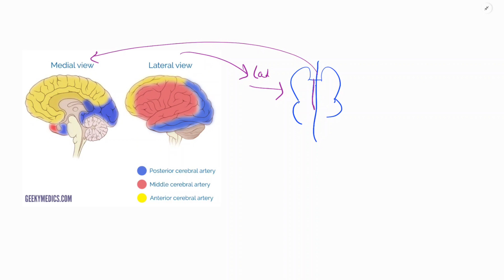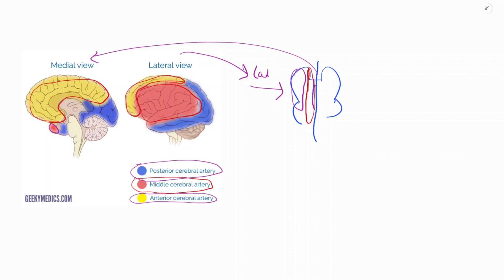Stroke | Introduction | Types of Strokes | Vascular Anatomy of Brain | Urdu | Hindi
Assalamu Alaekom Everyone ‼️
Welcome to Medic Mate

A stroke occurs when there is a disruption in blood flow to the brain, leading to damage or death of brain cells.

Ischemic strokes result from a blocked blood vessel, while hemorrhagic strokes involve bleeding in the brain.

Symptoms include sudden numbness, confusion, and difficulty speaking.

Prompt medical attention is crucial for diagnosis and treatment, often involving clot-busting drugs or surgery.

Rehabilitation plays a key role in recovery, addressing physical and cognitive impairments.

Lifestyle changes and management of risk factors, such as hypertension and diabetes, are vital for stroke prevention.

The vascular anatomy of the brain consists of a complex network of blood vessels that supply oxygen and nutrients while removing waste products. There are two main systems: the anterior (carotid) circulation and the posterior (vertebrobasilar) circulation.

1) Anterior Circulation:

Internal Carotid Arteries:Arise from the common carotid arteries and supply the anterior part of the brain.

Middle Cerebral Arteries (MCA):Branch from the internal carotids, supplying the lateral convexity of the cerebral hemispheres.

Anterior Cerebral Arteries (ACA): Arise from the internal carotids, supplying the medial and superior parts of the cerebral hemispheres.

2) Posterior Circulation:

Vertebral Arteries: Originate from the subclavian arteries, fuse to form the basilar artery, supplying the posterior part of the brain.

Basilar Artery: Formed by the fusion of vertebral arteries, it gives rise to smaller vessels supplying the brainstem and cerebellum.

Posterior Cerebral Arteries (PCA): Branch from the basilar artery, supplying the posterior and inferior parts of the cerebral hemispheres.

These arteries form an interconnected system known as the Circle of Willis at the base of the brain, providing collateral circulation.